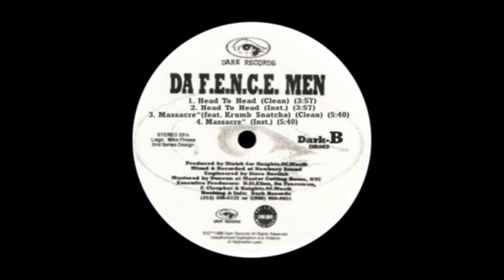Da F.E.N.C.E. Men ft. Krumb Snatcha - Massacre (1998)